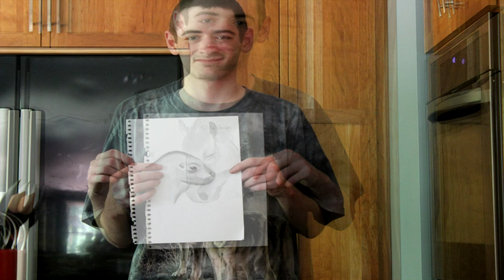My favorite dogs and Drawings I have done